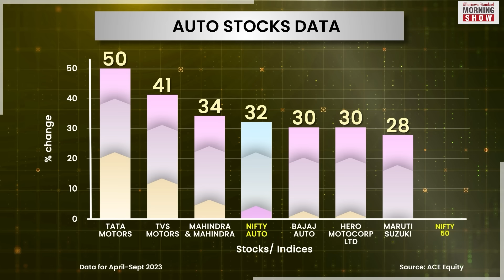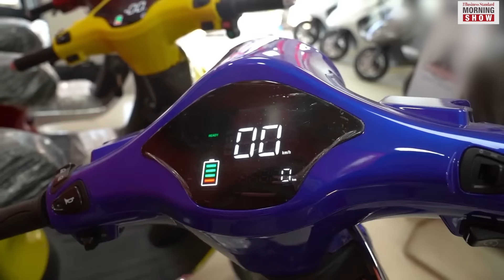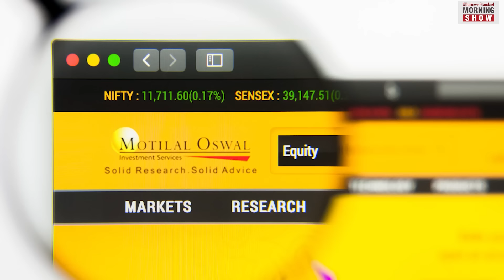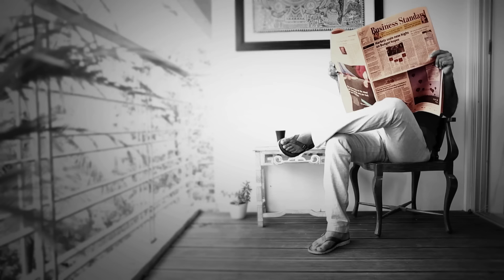How to play the auto theme this festive season?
Auto stocks have been in the fast lane for the last few months amid easing supply chain issues and an improvement in overall consumer sentiment. How should you play this theme to rake in most gains?